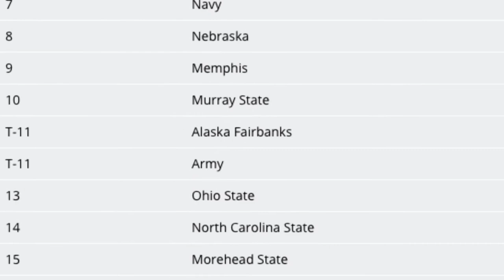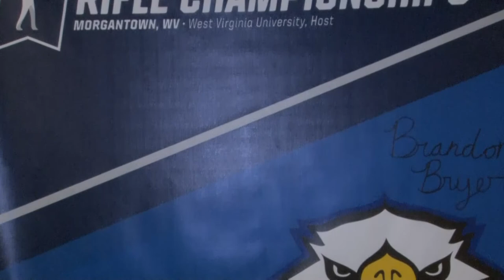Tuesday Ted Talk - EP2 | Morehead State Rifle junior Ryan Hinson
Ryan Hinson, a junior member of the nationally ranked Morehead State Rifle squad, sits down with Morehead State Athletic's Ted McCoart to educate fans about the in's and out's of Rifle, how he became involved with Rifle, and life outside the range.